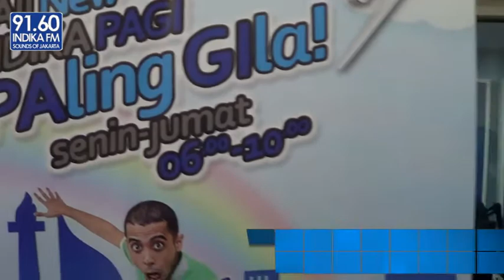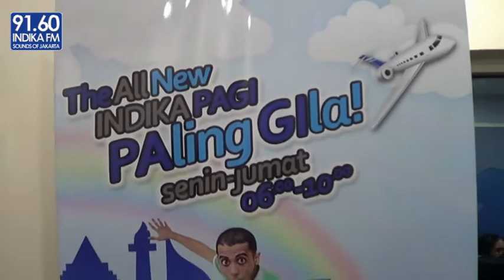Soulvibe – Tak Bisa Menunggu – INDIKA 20 Teratas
Studio INDIKA 91.60 FM jadi rame nih karena kedatangan Soulvibe. Band asal Indonesia yang terdiri dari cowok – cowok kece ini dateng nemenin NGGOK dan SAHIL buat bacain chart INDIKA 20 Teratas.

Dengerin live streaming di dan Follow Twitter @INDIKA9160FM serta likes FACEBOOK INDIKA9160FM